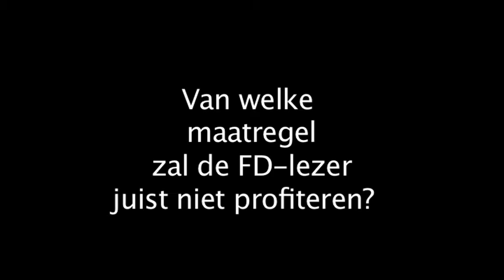Interview met Sybrand van Haersma Buma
Het FD praat met CDA-lijstrekker Sybrand van Haersma Buma

Het FD praat met CDA-lijsttrekker Sybrand van Haersma Buma.